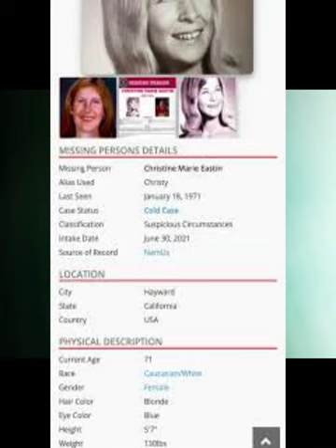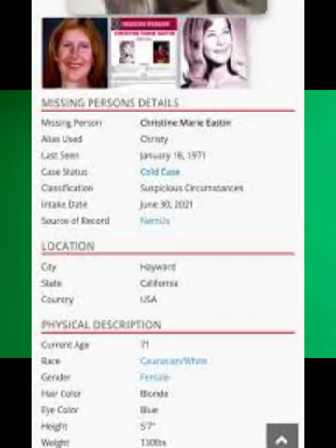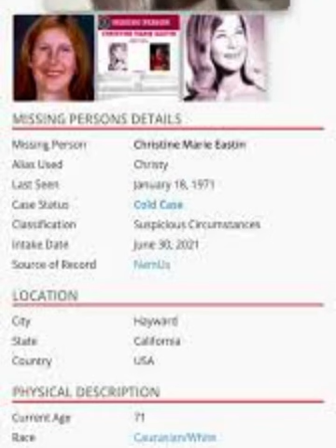Cold Case-California Girl, missing since 1971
19 Year old California Girl Christine Eastin goes missing in 1971. Never to be seen or solved.